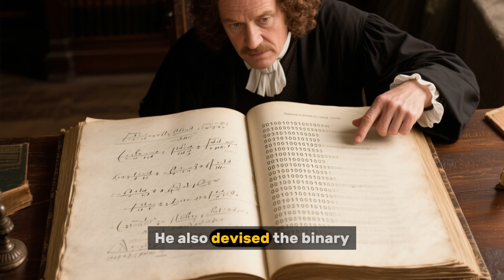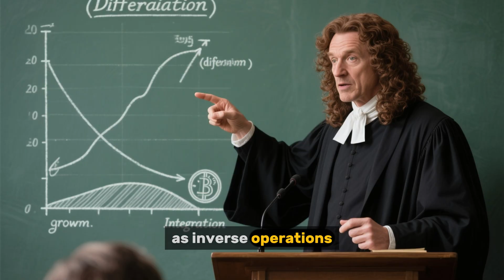Leibniz’s Calculus: Symbols That Shaped Science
Gottfried Wilhelm Leibniz wasn’t just a philosopher—he revolutionized how we understand change and motion. He co-invented calculus, introduced the symbols dx, dy, and ∫, and even created the binary system—the backbone of computing. Born in Leipzig, he rose against odds, crafted new mathematics, and forever changed science.

In this video, we explore his journey: how he built calculus, fought rivals, and left a legacy in every derivative we use today.